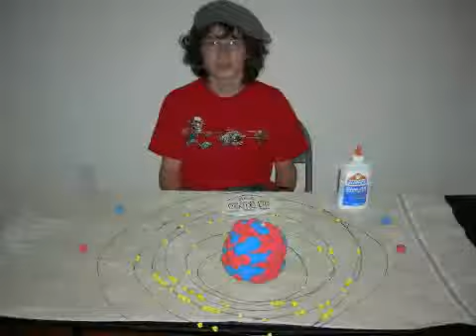Making a Molecule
funny time lapse